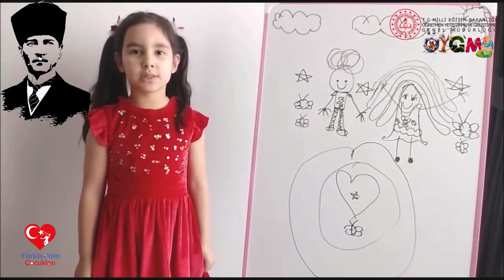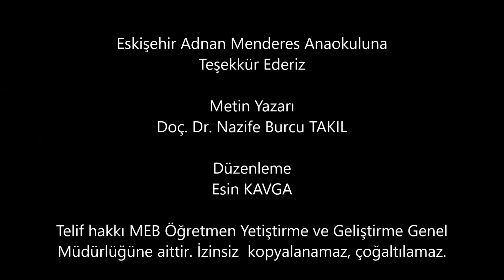Yaşlı Bilge Masalı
Eskişehir Adnan Menderes Anaokuluna Teşekkür Ederiz
Metin Yazarı Doç. Dr. Nazife Burcu TAKIL
Düzenleme Esin KAVGA
Telif hakkı MEB Öğretmen Yetiştirme ve Geliştirme Genel
Müdürlüğüne aittir. İzinsiz  kopyalanamaz, çoğaltılamaz.